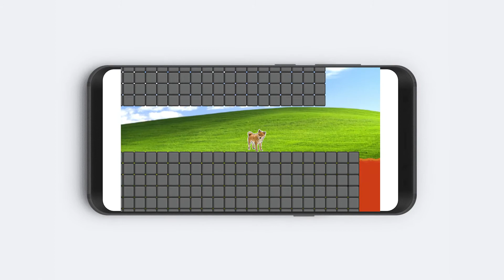Bepis Adventure Collection | Reveal Trailer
After 2 years, bepis adventure finally comes back